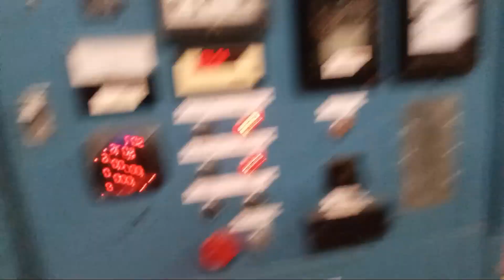Thursday cleaning racks